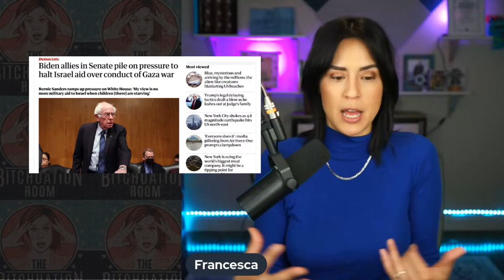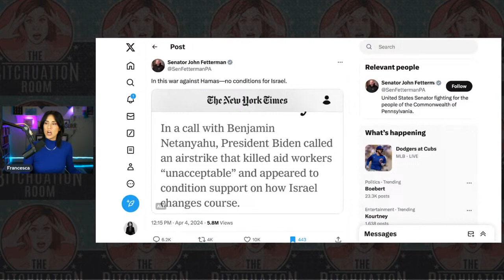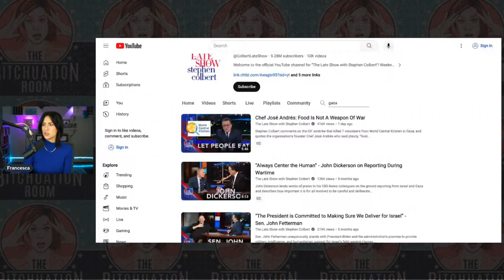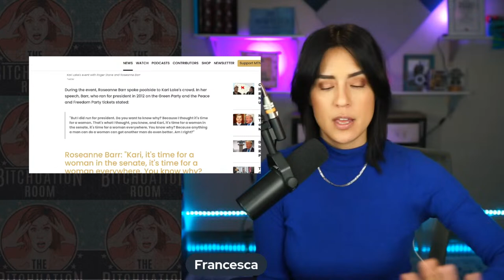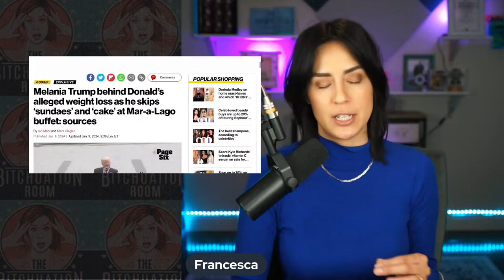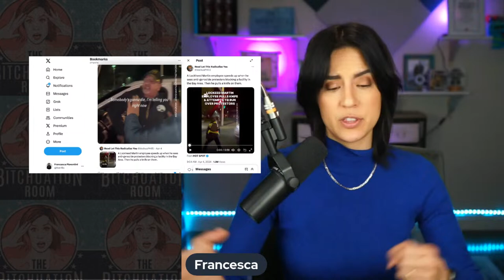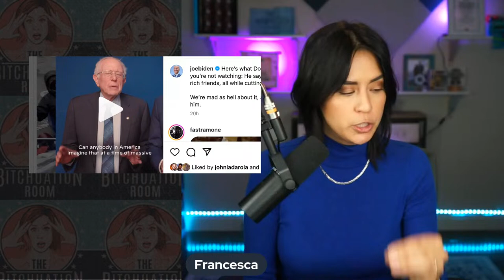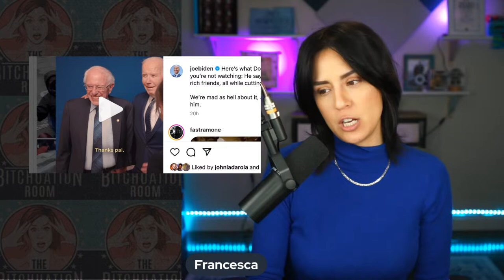Ozempic Trump, Roseanne A Lago & Biden Feeling The Gaza Pressure **BONUS TBR** April 5th 2024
Biden is feeling the heat after Gaza aid workers targeted, Trump is losing weight but not in his ego, Roseanne Barr is a wine-drunk QAnon grandma, and Francesca's best attempt at a Joe Biden impression. Think animatronic squirrel.

Frantastic Fridays on The Bitchuation Room are free to watch. To see more bonus content and get access to the Wednesday Bonus Bish become a member on YouTube or a Patron